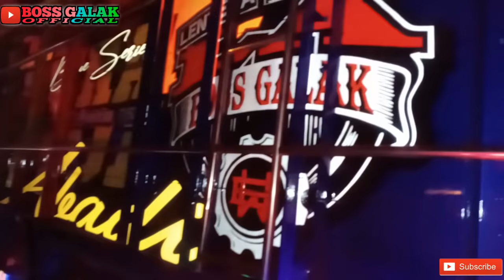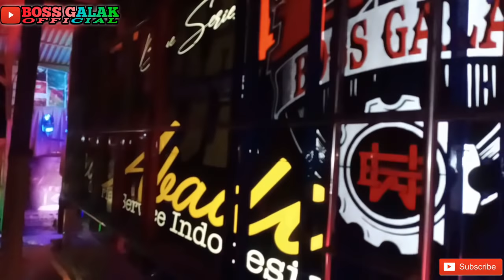🔴WOoW!!! Pengaman Hidrolik Otomatis Si Canter Kembar Anti Gasruk // Begini...